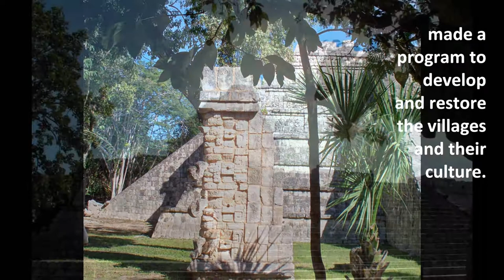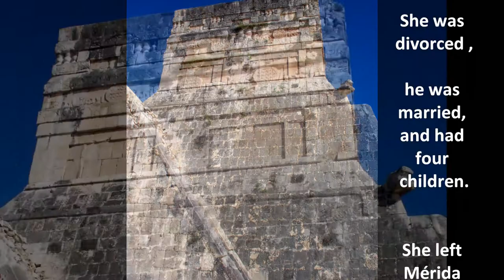Yucatán - Love and Tragedy - MayaJourney.com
Tragic Love Story in the Yucatán - Alma Reed wrote a series of articles on the thefts of Maya artifacts for the Peabody Museum, at Harvard University, by the American explorer and pseudo-archaeologist Edward Thompson. She met Felipe Carrillo Puerto, the progressive Governor of Yucatán. They fell in love, but, he was married...
                     Lak'ech Ala K'in
  "I am you, and you are me." Maya Greeting
    A New Awakening; Transform your Life!